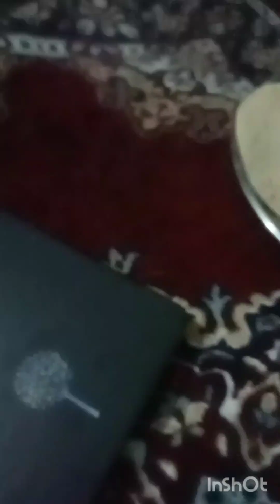छटा नवरात्रि को अपने जन्म देने वाली मां की याद आई🙏🙏🙏🙏♥️